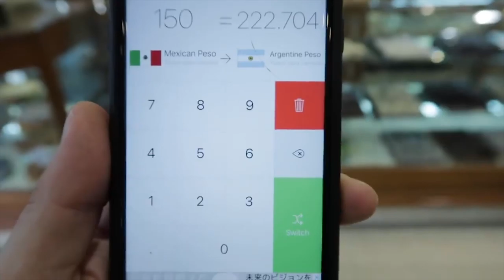El Club de los 8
shkjdhfkdsf QUE EMOCION QUE NERVIOS, ESPERO TE PUEDAS UNIR AL CLUB !!!
Los puntos poco a poco se irán revelando!!!
1. X
2. X
3. X
4. X
5. X
6. X
7. X
8. X

DINERO GRATI$$$$$$:
1- Este cupón es por $595 de descuento en tu próximo viaje :)

2- $1000 EN RAPPI: Descarga la app y activa mi código hector54650

3- ¿Tienes hambre? Obtén $40.00 de descuento en tu primer pedido con Uber Eats con mi código: eats-xfeoi.

5- Quiero regalarte $30 de descuento en cada uno de tus primeros 3 viajes Uber. Para aceptar, usa el código xfeoi y regístrate.Detalles